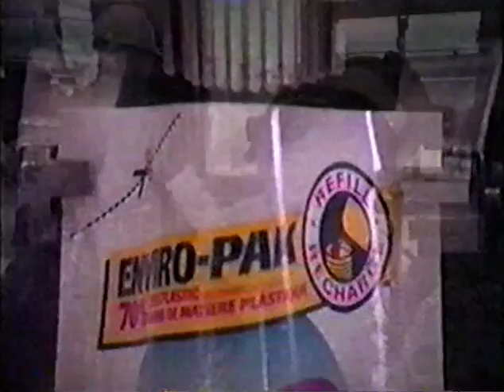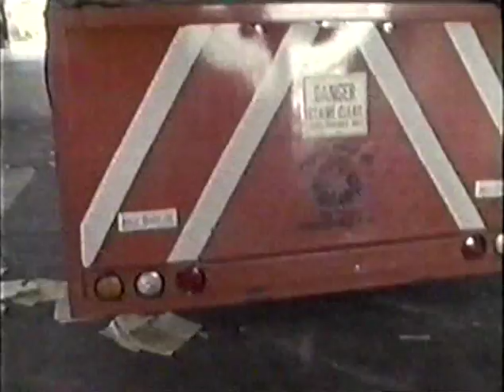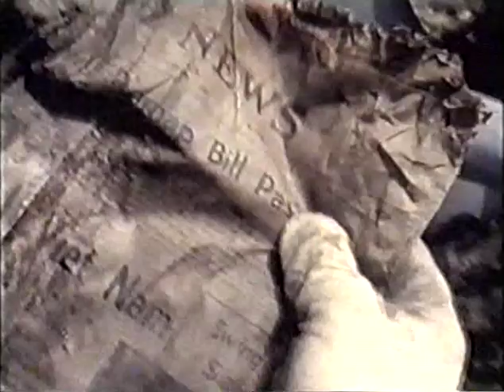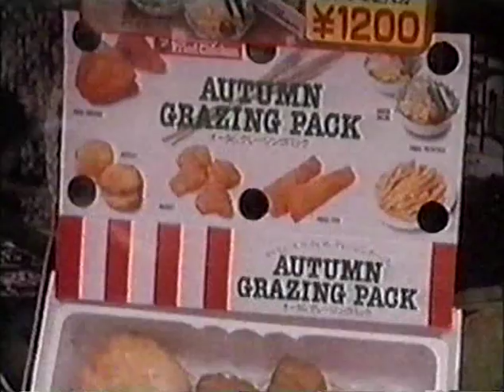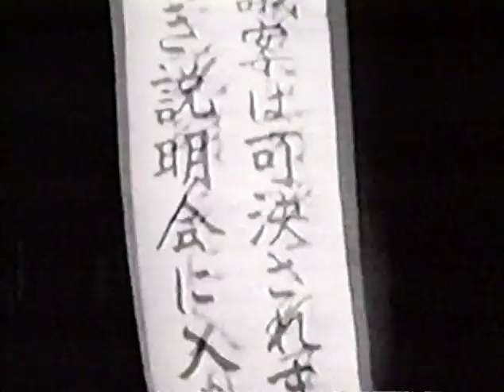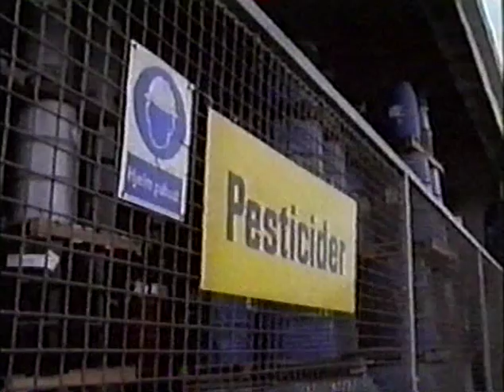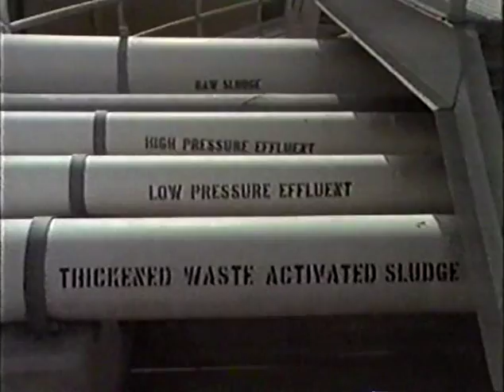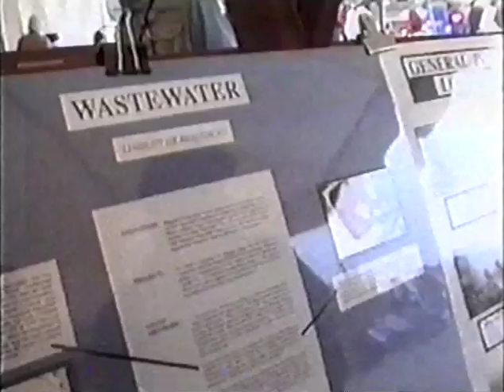Спешите спасти планету. 8 серия. Не иметь отходов...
Чтобы не иметь отходов, нужно не хотеть их иметь. Ведущая Мерил Стрип.
Вопросы для обсуждения:
1) Какие проблемы вызывает мусор?
2) Какие подходы применяют для решения проблемы мусора в США? в Японии? в Дании?
3) Какие методы применяют для очистки сточных вод в Перу и США? Каковы достоинства и недостатки этих методов?
4) Какие принципы экологичного ведения хозяйства приводятся в фильме?